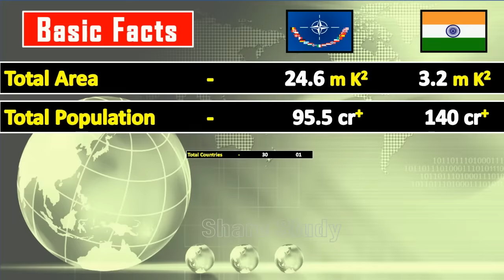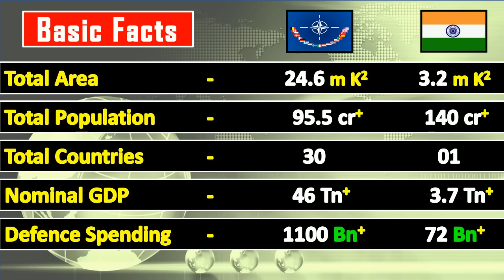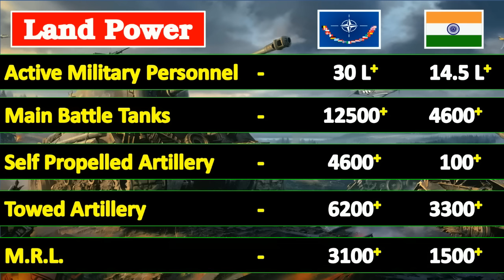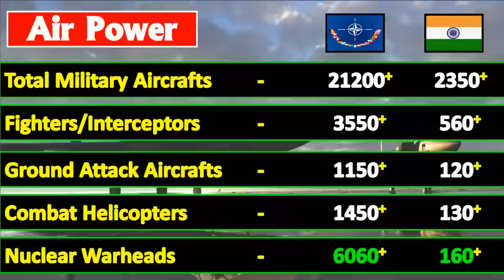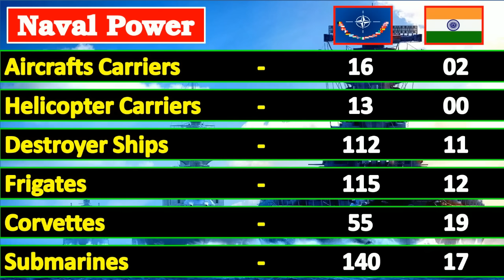क्या भारत अकेले पूरे नाटो का मुकाबला कर सकता | share study | India vs NATO Military Power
India's Total Military Power is being Compared to the Combined Military Power of all NATO Countries together.